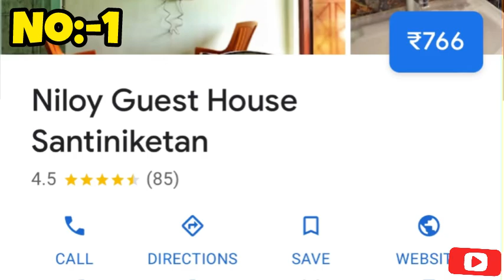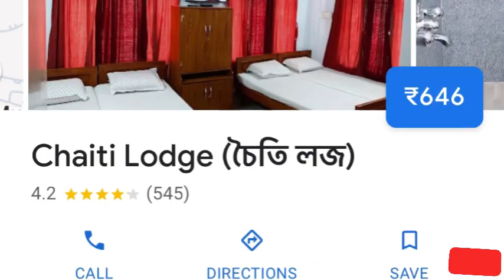Top 3 Hotels In Rs 1000/- Budget In Shantiniketan🔥Guest House With Garden In Bolpur Family Couples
Topic:-Top 3 Hotels In Rs 1000/- Budget In Shantiniketan🔥Guest House With Garden In Bolpur Family Couples